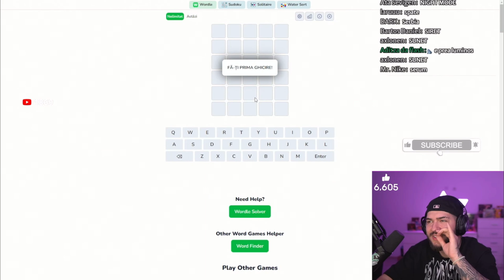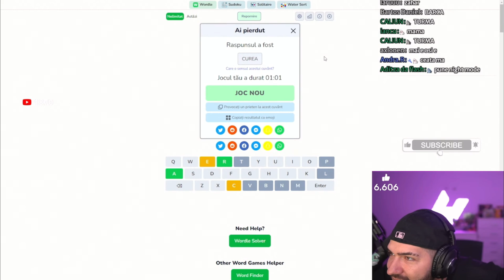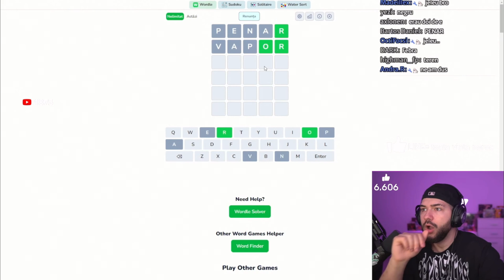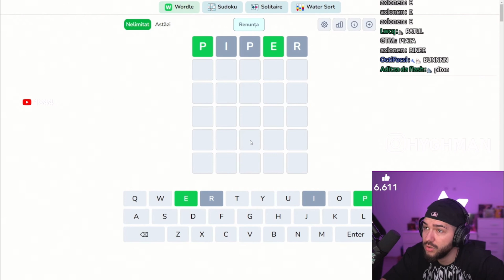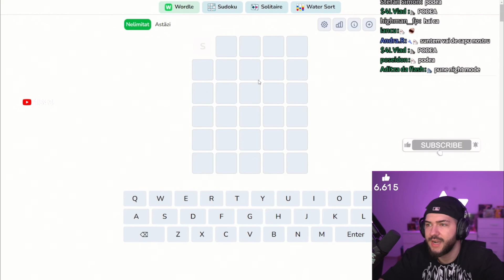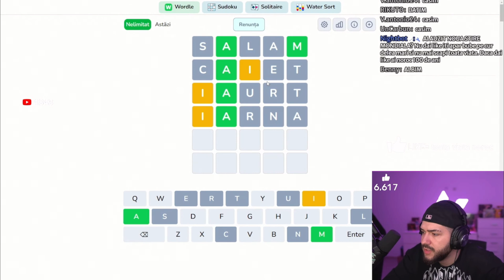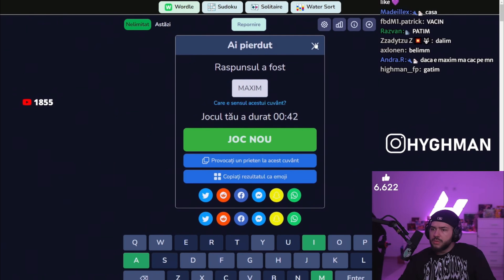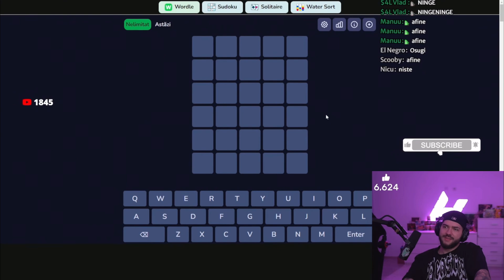Ce CUVANT este aici ... ?